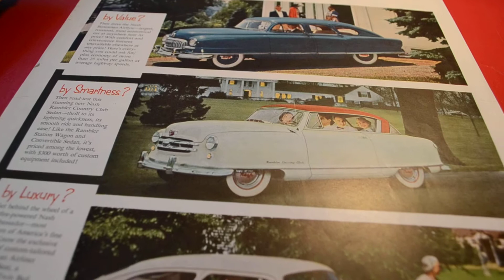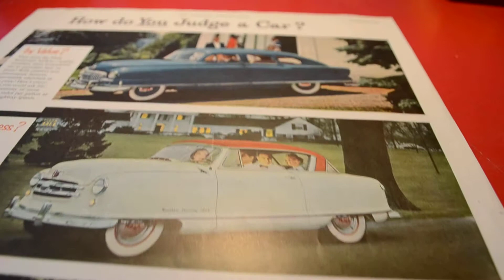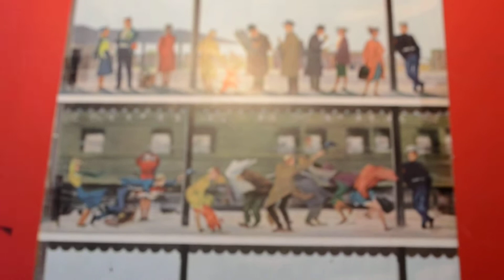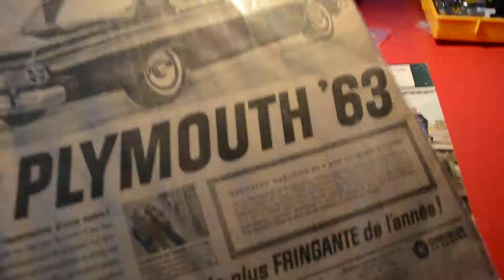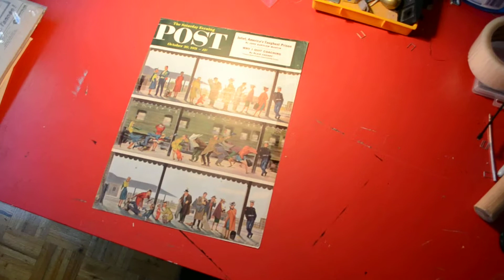SHARP 1952 NASH AD / SATURDAY EVNEING POST COVER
FOR SALE IN MONTREAL QUEBEC.